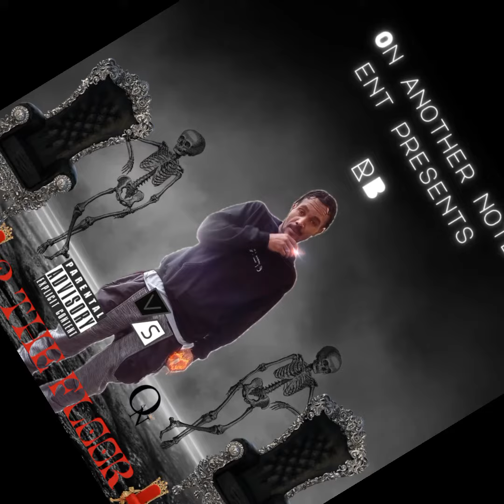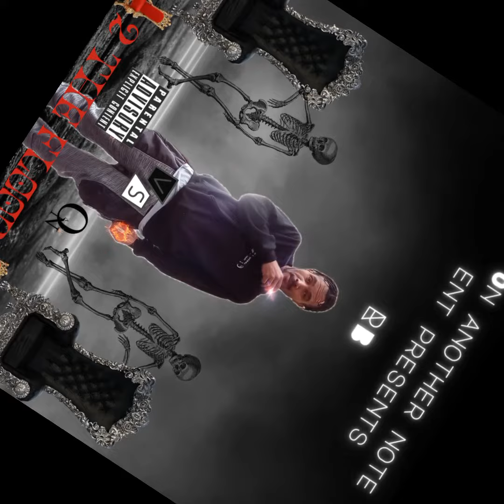2 The Floor × RB FT TWORM THE WORM x Engineering By Tank West